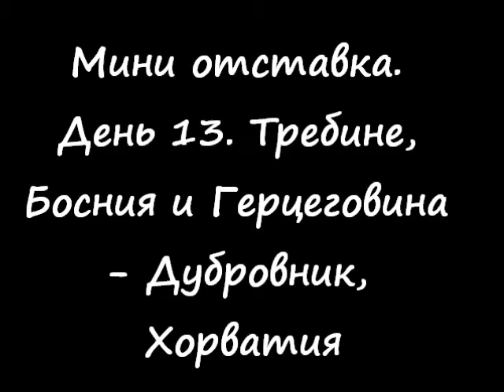Мини отставка День 13 Требине, Босния и Герцеговина - Дубровник, Хорватия